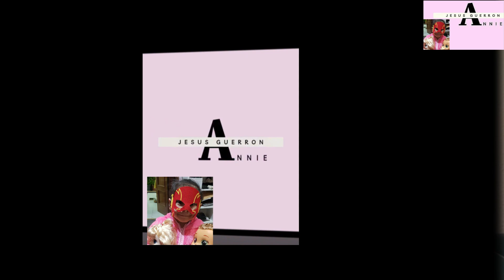FIESTA DE LA VIRGEN DE EL QUINCHE LA VENTILLA MADRID 3º PARTE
FIESTA DE LA VIRGEN DE EL QUINCHE LA VENTILLA MADRID 3º PARTE PRESENTACION DE GRUPOS DE DANZA EN HONOR A NUESTRA VIRGEN